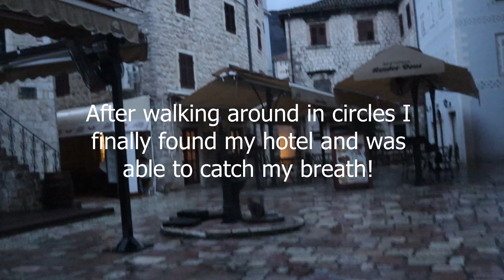Kotor, Montenegro: More Sights & Sounds!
This is raw footage I took while walking around the Old City of Kotor looking for my hotel. I had released an earlier film, but the music playing out of the bar is copyrighted and I had to go back and excise it.

This week I am in Monte Carlo and will have a film about this destination for you next Sunday. I release new content every week and always welcome new subscribers.